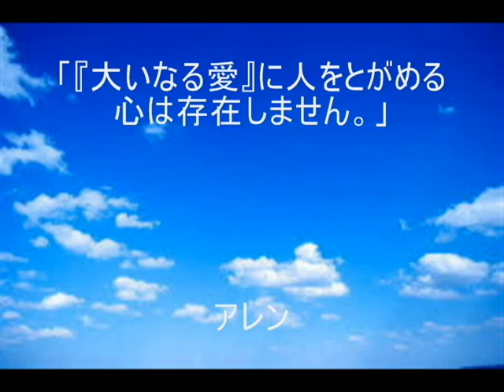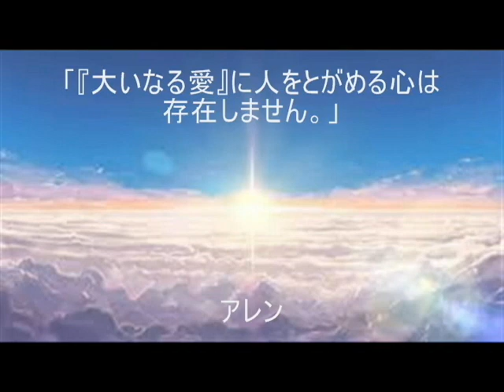アレンのさとりへのメッセージ31「大いなる愛・・」－聴きものがたり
『もしもあなたの小さなさとりが地球を救うなら』
ジェームズ・アレン 著
快東みちこ 訳
徳間書店 発行　より抜粋